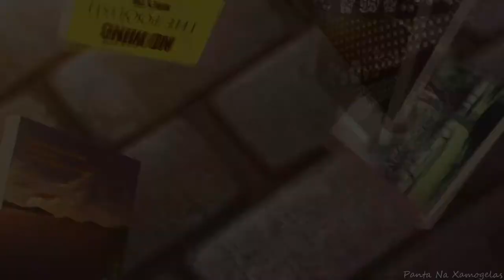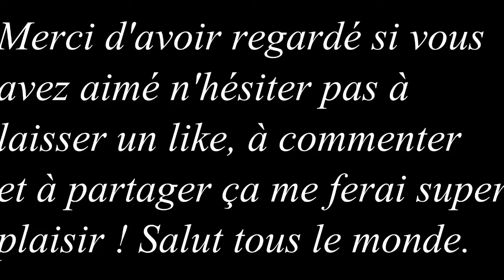Top 5 Romance Musique Anime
Voici une toute nouvelle vidéo j'espère qu'elle vous plaira ! Dites moi ce que vous en pensez en commentaire.
Vu que c'est un top 100% personnelle, on ne risque pas d'avoir le même top alors je vous invite à laisser dans les commentaire votre propre top.

Les anime sont

- Fuuka
- White album 2
- Magic-kyun ! Renaissance
- Fukumenkei noise

Le titre de la musique c'est Clarity

Bonne vidéo à tous kiss